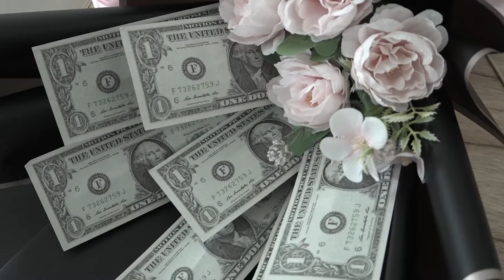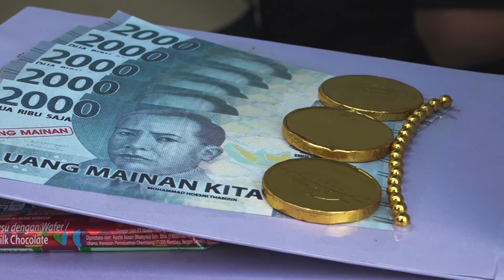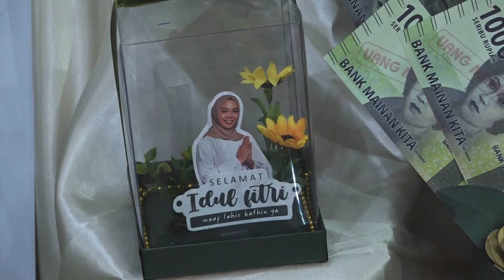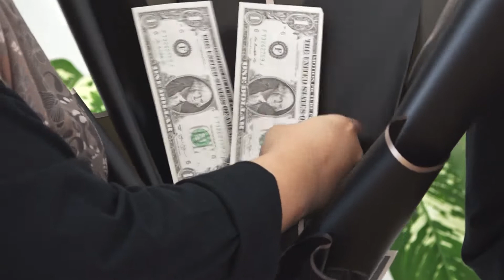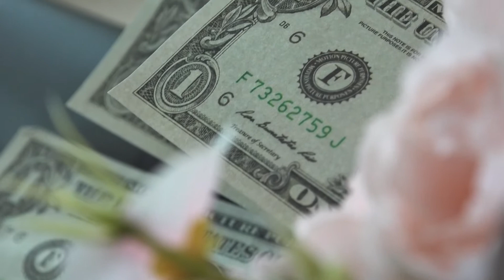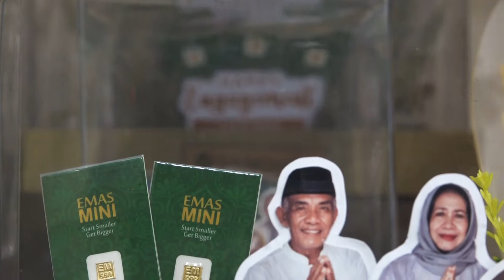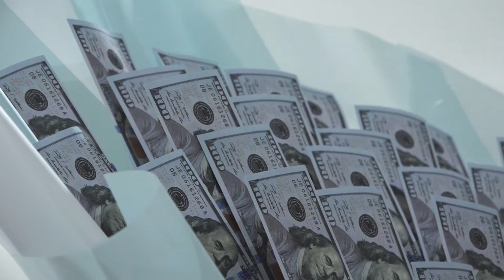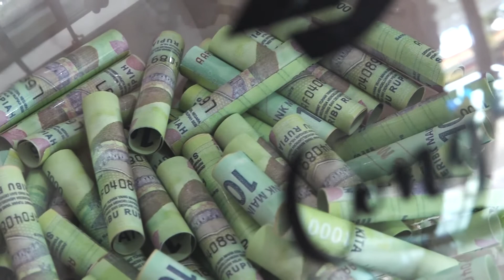SANGKREATOR KREASI KADO